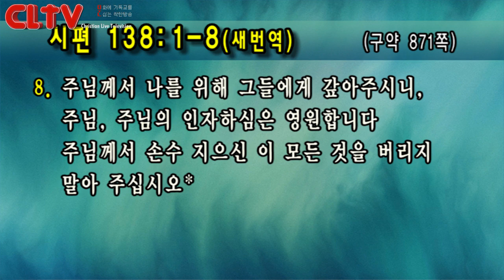CLTV 파워메시지ㅣ2019.8.25 주일설교ㅣ선한목자교회(유기성 목사)ㅣ'기도하는 자는 새 힘을 얻는다'